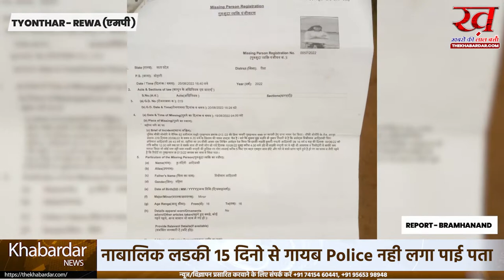नाबालिक लडकी 15 दिनो से गायब Police नही लगा पाई पता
पुलिस नही लगा पाई पता

बीते 17तारीख की रात से एक आदिवासी लड़की उम्र 17 बर्ष अपने घर ग्राम बहरैचा पोस्ट सोनौरी तहसील त्योंथर जिला रीवा से रात 10 बजे गायब हो गई
परिजनों को इस बात की भनक सुबह लगी जब लड़की हर जगह ढूढने पर भी नही मिले आस पास हल्ला हुआ तो उत्तरप्रदेश के सटे गाँव पिपरा में ये पता लगा की रात 11 बजे एक लड़की और लड़का मिले दोनों को पकडने के प्रयास में लड़के द्वारा यह बताया गया की मैं पास के गाँव में खेत लिया हूँ वही से लौट रहा हूँ ये मेरी बहन है घर जा रहे हैं अपना नाम नही बताया लेकिन पिता का नाम नवाब ख़ाँ पता बड़ोखर उत्तर प्रदेश बताया ग्रामीणो ने पहचान जाने के बाद उन्हे जाने दिया ग्रामीणो ने यह भी बताया लड़की नशे की हालत में लग रही थी तो युवक द्वारा तबियत ठीक ना होना बताया गया
ये जानकारी परिजनों को होने के बाद  सोनौरी चौकी में प्राथिमिकी दर्ज करा कर थाना सोहागी में नामजद एफ आई आर  दर्ज कराई गई
लेकिन पुलिस ने नकल नही दिया ऐसा लड़की के पिता का कहना है पुलिस ने मामले की संजीदगी को समझते हुए तुरंत कार्यवाही शुरु कर दी सूत्रों की मानें तो पुलिस ने कई जगह पिता के बताये अनुसार आरोपी मुस्लिम युवक की तलाश की पर कामयाबी नही मिली दिनांक 2 सितंबर को परिजन अपनी फरीयाद लेकर विश्व हिन्दू परिषद के पास पहुँच कर लड़की के पिता के बताया कि मैंने खुद 2 दिन पहले सुलेमान ख़ा पता बड़ोखर उत्तर प्रदेश को अपने घर के पास देखा था मुझे शंका ही नही पूर्ण विश्वास है कि मेरी लड़की का अपहरण सुलेमान खा ने ही किया है तब वि हि प ने बिना समय गवाये त्योंथर एस डी ओ पी समरजीत सिंह से मिलने और समस्या पर चर्चा करने परिषद के जिला ईकाई से मिथिलेश त्रिपाठी रामशिरोमणि उपाध्याय जी एवं चाकघाट के वि पी ह अध्यक्ष मोतीलाल तिवारी जी मंत्री महेंद्र तिवारी जी एवं वि पी ह बजरंग दल के सयोजक ब्रहमानंद त्रिपाठी एवं उमेश पूरी जी के साथ फरीयादी पिता त्योथर पहुँच कर एसडीओपी आफिस में ज्ञापन दिया साथ ही कुछ दिनों का समय और कहा कि जल्द से जल्द लड़की और आरोपी का पता लगाए साथ ही श्री त्रिपाठी जी ने यह भी कहा कि
अब देखना यह है कि पुलिस क्या कार्यवाही करती है क्योंकि मामला नाबालिक के अपहरण का ही नही हिन्दू मुस्लिम का भी है
अगर जल्द कोई ठोस कदम नही उठाया गया तो वि हि प बजरंग दल आदोलात्मक कार्यवाही का रुख ले सकता है